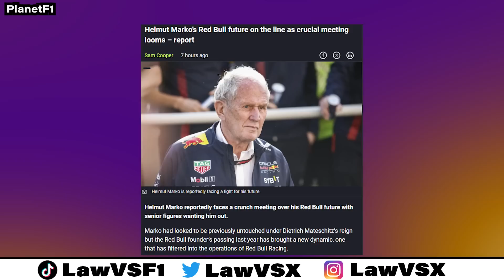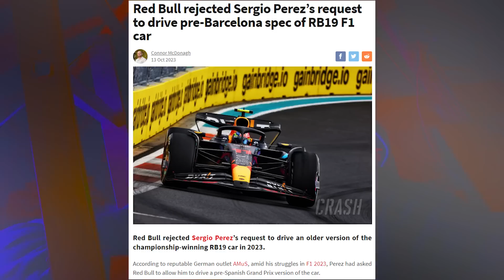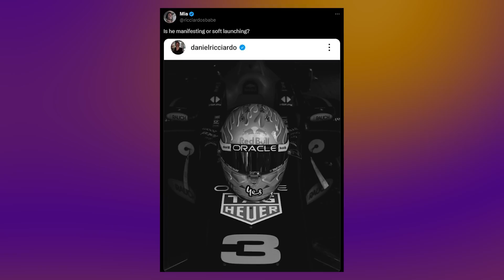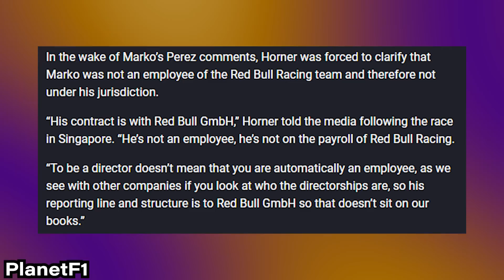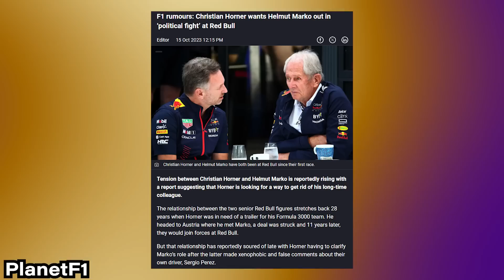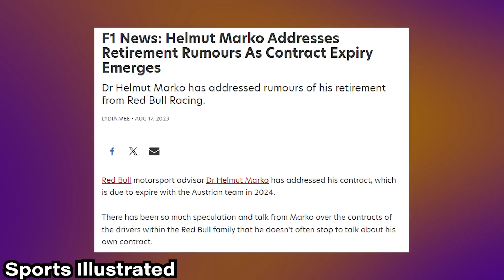Red Bull want Helmut Marko FIRED?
Discover the explosive rumors surrounding Red Bull's future in this gripping video! Dive into the controversy surrounding the potential firing of Red Bull consultant Helmut Marko and the power struggles within the team. Explore the impact on Sergio Perez's performance and the dominance of Max Verstappen. Join us as we unravel the tensions between Marko and Christian Horner, and how they're affecting Red Bull's stability. Get all the insider insights into the Formula 1 world that you won't want to miss.

Rumours are spreading that there is discord in Red Bull Racing regarding the relationship between Christian Horner and Helmut Marko. Reports are saying that senior Red Bull executives are looking into the outspoken advisor's contract and what his future will be with the team. Will he be fired, retire early or move to another section of the Red Bull organisation? In any case, this has been a long time coming with the team principal and overseer of Max Verstappen and Sergio Perez wishing to set in motion his possible legacy for the future with new staff at Alphatauri and forging a new path post-retirement.

Red Bull want Helmut Marko OUT?

In the fast-paced world of Formula 1, 2023 has been nothing short of thrilling, with the Red Bull Racing Team making headlines. F1 fans eagerly follow the latest F1 news, especially regarding the dynamic duo of Max Verstappen and Sergio Perez. Christian Horner, the team principal, and Helmut Marko, the motorsport advisor, have been at the center of attention. Many wonder if Red Bull will fire Helmut Marko amidst their pursuit of the Formula One championship. Christian Horner's recent interview shed some light on their strategy. With Marko's guidance and Perez's impressive performances, Red Bull is aiming to secure the top spot in the Grand Prix rankings.